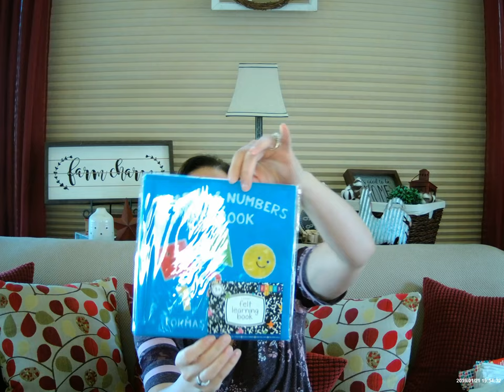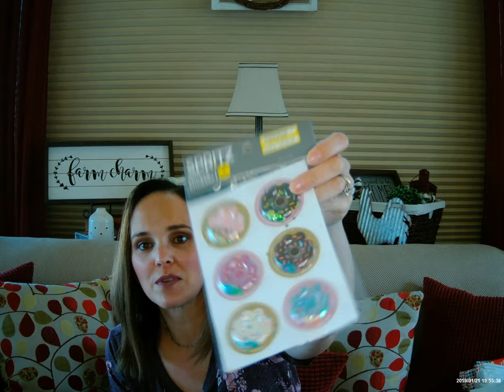Bullseye's Playground | Finally Comes Through But Leaves Me Wanting More!!!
Hello all ~ I hope you are having a fabulous day! I was finally able to score some fantastic fall finds in Bullseye's Playground (aka target Dollar Spot) . I am not sure what is happening at my stores! They were and continue to be late to the party these last few months. But my patience held out and I scored some super cute items! Which item was your favorite or which item(s) are you in search of? I am still holding out for a tiered tray!!!